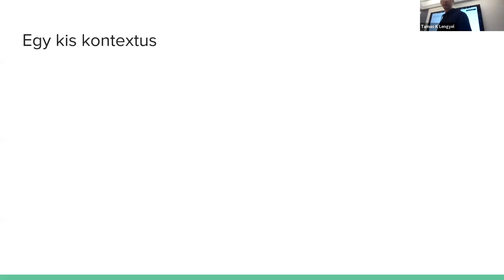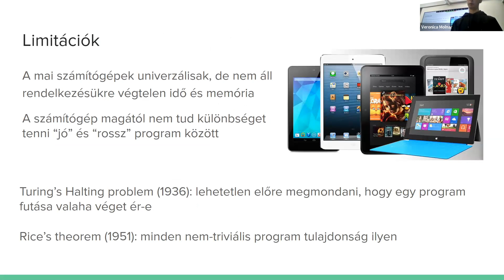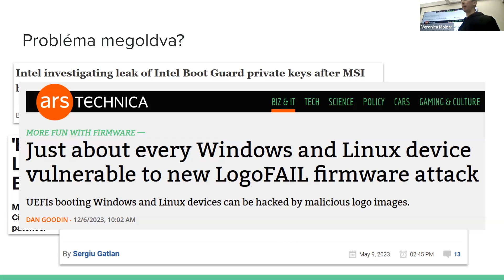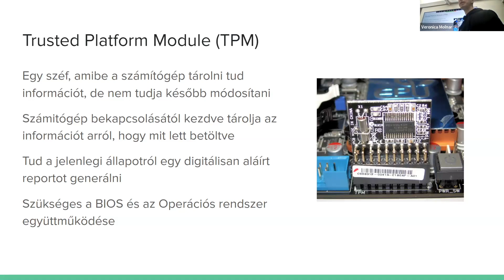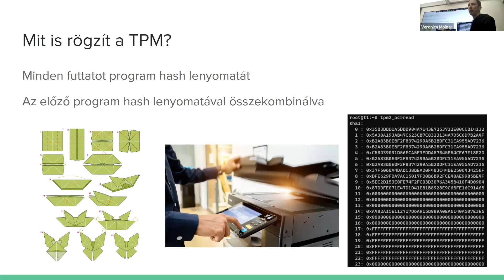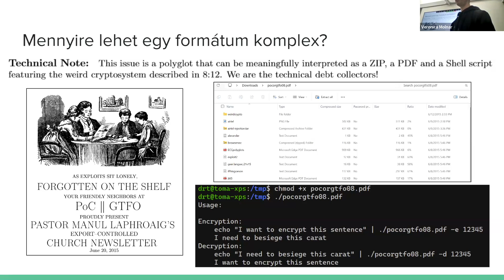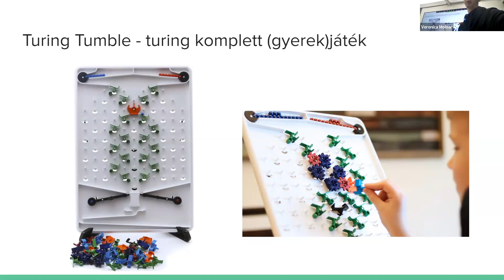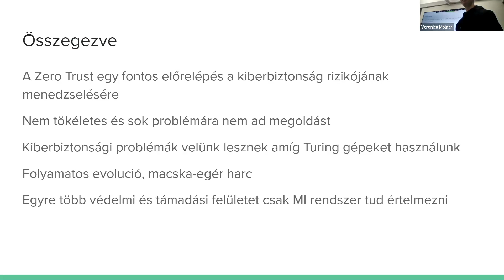Dr. Lengyel Tamás Kristóf --- Bevezetés a Zero Trust világába (2023.12.08)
Dr. Lengyel Tamás Kristóf: Bevezetés a Zero Trust világába

Bio: Dr. Lengyel Tamás Kristóf a University of Connecticut-on szerezte meg PhD-jét és jelenleg az Intel Corporation-nél Senior Security Researcher. Rendszeres előadó a legfontosabb kiberbiztonsági konferenciákon, mint például a DEFCON, BlackHat, OffensiveCon és Linux Security Summit. Open-source maintainerje a Xen hypervisornak és az arra épülő különböző kiberbiztonsági programoknak, mint például a DRAKVUF malware analizis rendszer.

Absztrakt: A kiberbiztonságban egy hatalmas és alapvető átalakulás kezdődött meg az úgynevezett Zero Trust modell bevezetésével. Annak ellenére, hogy a következő évek, évtizedek folyamán a Zero Trust modell lesz az alapvető biztonsági beállitás, ma még nem sokan találkozhattak ezzel a technologiával. Mi is az a Zero Trust, és miért van rá szükség? Mik az alapvető problémák a kiberbiztonságban, amikre új megoldásokat kellett találni? Mik ennek az épitőkövei, és hogyan függnek össze egymással? Az előadásban ezekkel a témákkal fogunk megismerkedni, és(remélhetőleg) új meglátásba helyezzük a kiberbiztonság alapjait.